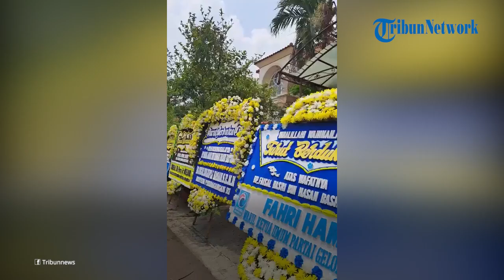Ekonom Faisal Basri Meninggal Dunia Akibat Sakit Jantung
TRIBUN-VIDEO.COM - Ekonom senior, Faisal Basri meninggal dunia pada Kamis (5/9/2024) pukul 03.50 WIB.

Faisal Basri meninggal di RS Mayapada akibat sakit jantung.

Ekonom senior, Drajad Wibowo mengatakan, Institute for Development of Economic anf Finance (INDEF) berduka atas kepergian Faisal Basri yang juga merupakan pendiri INDEF.

Diketahui, selain menjadi ekonom, Faisal Basri merupakan dosen Fakultas Ekonomi dan Bisnis Universitas Indonesia (UI).

Dia mengajar mata kuliah Ekonomi Politik, Ekonomi Internasional, Ekonomi Pembangunan, dan Sejarah Pemikiran Ekonomi.

Faisal Basri juga kerap mengkritik pemerintah lewat pemahamannya soal ekonomi.

Sejumlah tokoh politik pun turut mengucapkan bela sungkawa.

Satu di antaranya mantan Wakil Presiden RI, Jusuf Kalla yang mengenang Faisal Basri sebagai tokoh intelek di bidang ekonomi yang berani mengkritik pemerintah.

Editor Video : (mg/Zaqi)
Editor video adalah peserta magang dari Universitas Sebelas Maret (UNS)